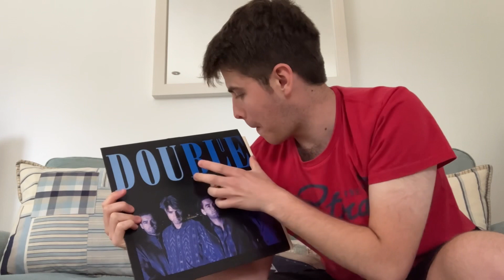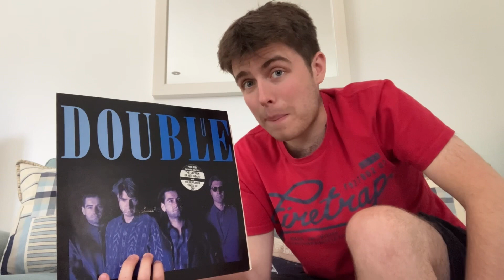Blue by Double Review